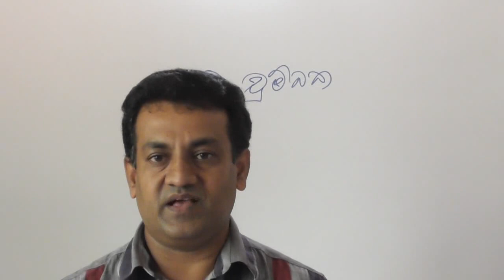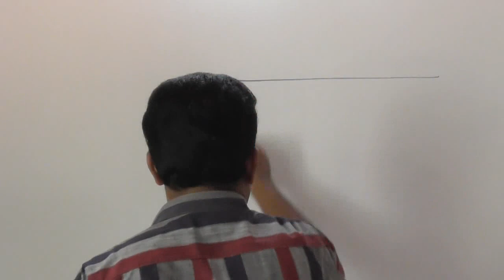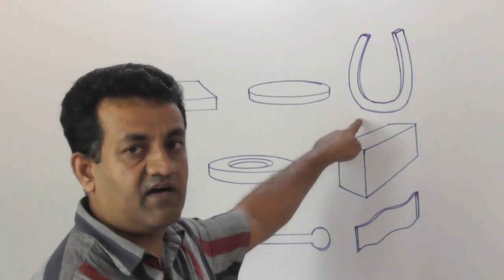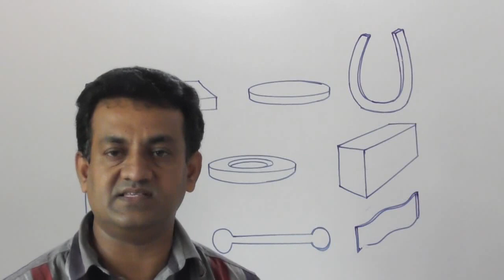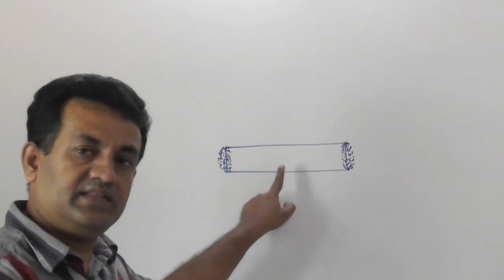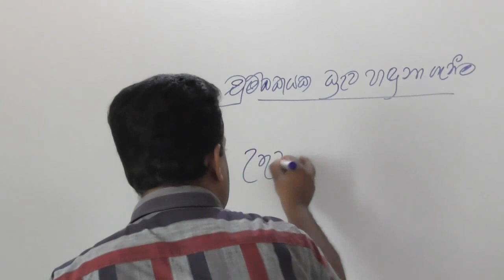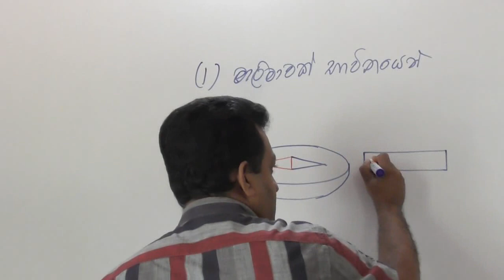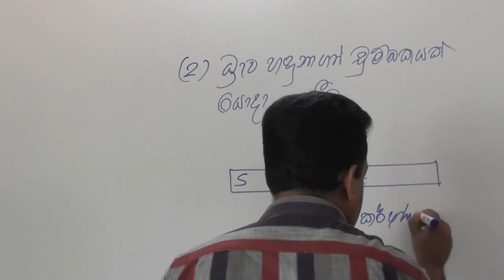Science Grade 8